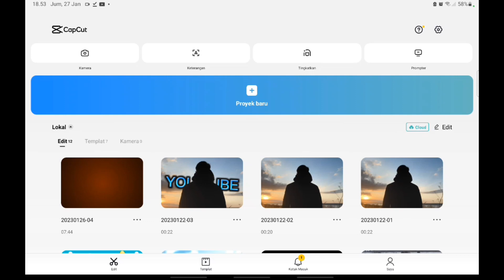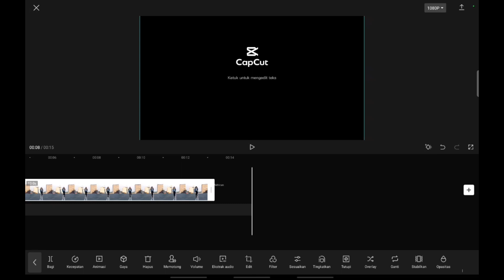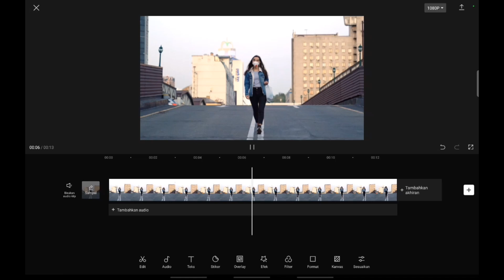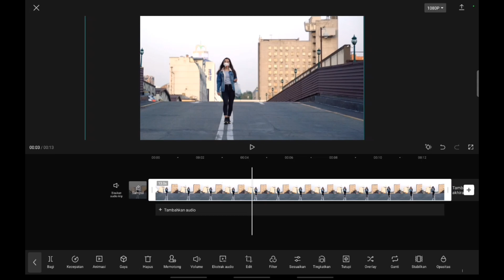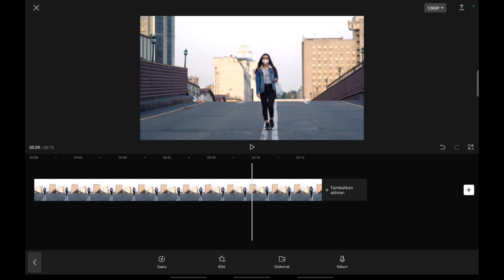Cara edit Camera Movement in Capcut | Tutorial Editing Capcut